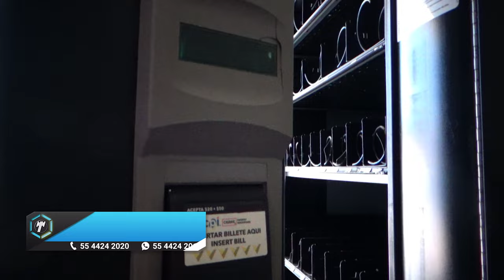Diversa AMS / Maquina de Bebidas